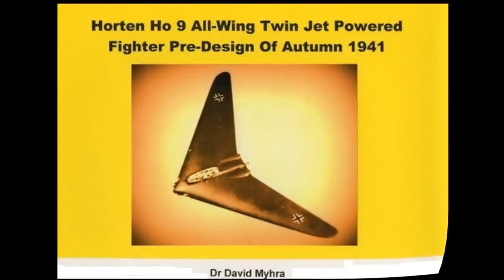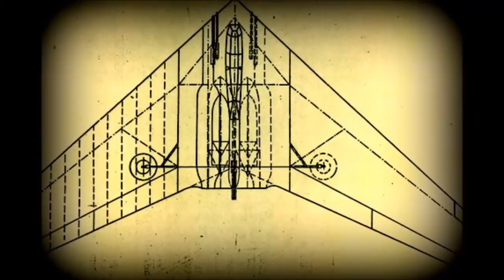Horten Ho 9 Pre-Design All-Wing Twin Jet Powered Fighter Of Autumn 1941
Few people following the young Horten Brothers' all-wing twin jet powered fighter designs realize that their ideas for such a flying machine go way back to mid 1941. Here is an example of their very first idea for a gas turbine powered flying machine. It would have been based on the Horten Ho 7 twin gas powered propelled driven successful single seat flying machine. However, the Horten Ho 9 of Autumn 1941 would have had more of swept back wing, powered by two BMW P-3304 experimental low thrust gas turbines, a two man cockpit in a greenhouse style of the day, air intakes in the center section wing's leading edge, the second man in the cockpit serving as a gunner and facing back to back the pilot. The images presented here were created by in-house Horten artist Richard Keller. No detailed designs were ever made because Dr. Hermann Osetrich, director of BMW's gas turbine group kept changing their gas turbine designs. None were ready for prime time except the BMW 003 used in 1944 to power the Arado Ar 234B. Up until that time BMW went through a series of gas turbine designs seemingly always changing their diameter, length, and weight in numerous time consuming efforts to increase the gas turbine's thrust. The first Horten 9 to fly via gas turbines was the Horten Ho 9V2 and this was about Christmas time 1944 out of Orainenburg located in the northeast suburbs of Berlin. The Horten Ho 9V2 was powered by twin Junkers Jumo 004B gas turbines. Junkers was no friend of the Hortens and they had to use deception to obtain two 004B gas turbines.